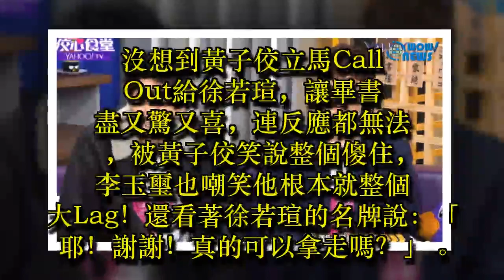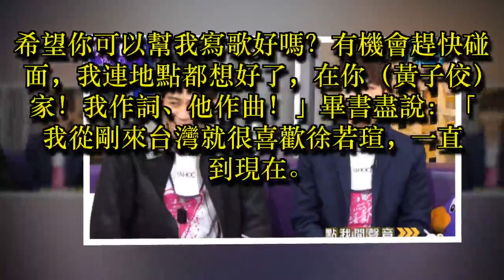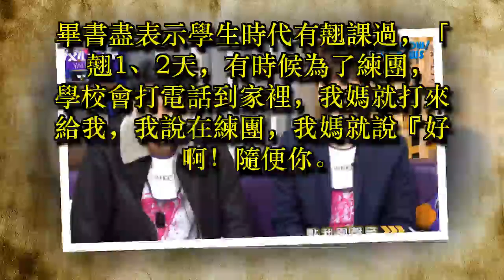畢書盡與女神對話當場呆傻 李玉璽解釋帶女友見家長